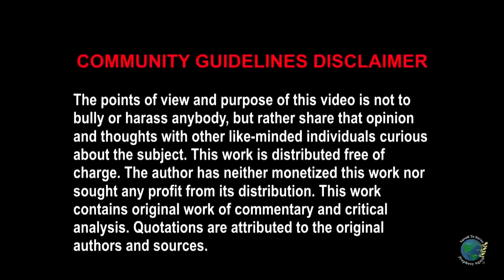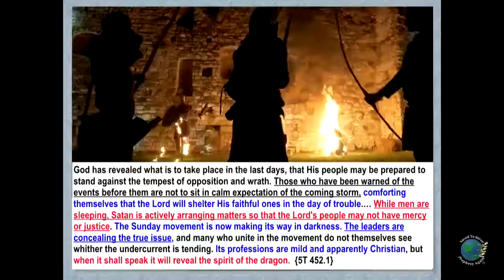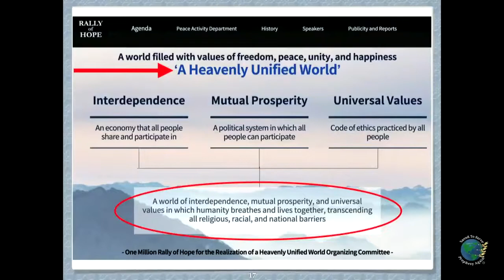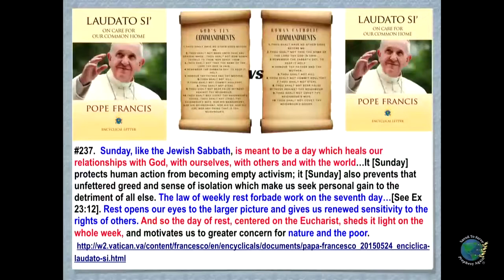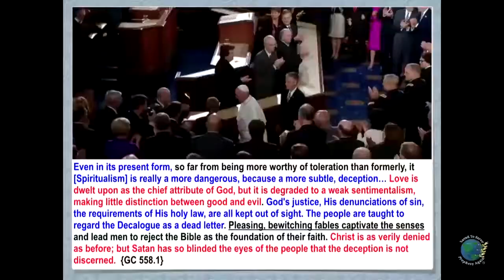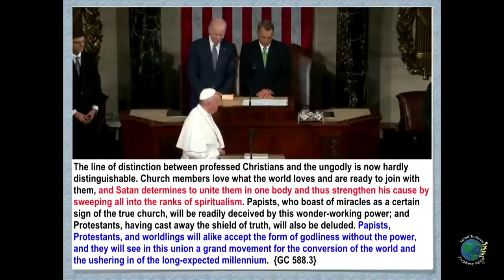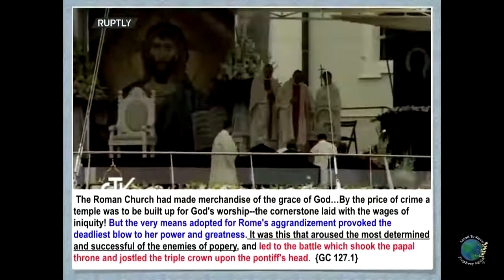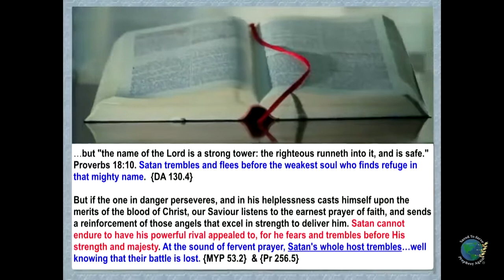Три власти объединяются.Церковь любви или ненависти? Человек мира с матерью мира.Сатана дрожит.